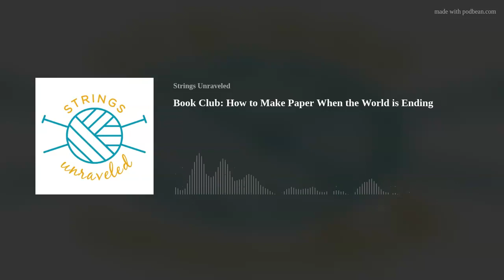Book Club: How to Make Paper When the World is Ending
”How to Make Paper When the World is Ending” by Dallas Woodburn:

Our Next Book: ”Alone With You in the Ether” by Olivie Blake:

Anne: @anneland22

Kaity: @kaitycreates

Karin: @knitspinner805